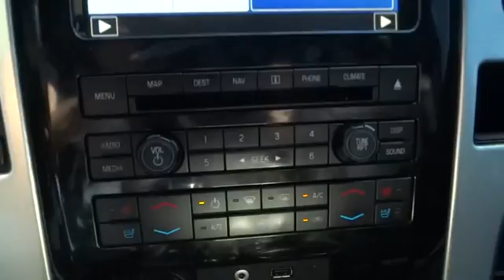2012 Ford F-150 Denver, Aurora, Parker, Highlands Ranch, Littleton, CO 78878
2012 Ford F-150 4WD SuperCrew 145 Platinum - Stock#: 78878 - VIN#: 1FTFW1ET4CFB64502

Platinum trim. Heated Leather Seats, Power Door Locks, Multi-CD Changer, Power Windows, Dual Zone A/C, Back-Up Camera, 4x4, Alloy Wheels, Trailer Hitch, Premium Sound System, 6-Speed A/T, 8 Cylinder Engine. CLICK NOW! KEY FEATURES ON THIS F-150 INCLUDE: 8 Cylinder Engine, 4x4, 6-Speed Automatic Transmission, Leather Seats, Premium Sound System, Multi-CD Changer, Power Door Locks, Power Windows, Back-Up Camera, Dual Zone A/C, A/C, Satellite Radio, Heated Driver Seat, Cooled Driver Seat, Heated Rear Seat Bucket Seats, Electronic Stability Control, Seat Memory, Heated Mirrors, Keyless Entry. EXPERTS RAVE ABOUT THIS F-150: The best selling trucks in North America for over 30 years. WHY BUY FROM US: Our large inventory and wide selection of models, along with competitive pricing, allow us to make you a great deal on the Ford of your choice. At Mike Naughton Ford, our goal is to assist you in making a confident decision. Our friendly, professional staff members are here to answer your questions and listen to your needs. Wherever you live in the Denver area, or if you're driving from Lakewood, Highlands Ranch, Centennial or Englewood, we're ready to serve you! Please confirm the accuracy of the included equipment by calling us prior to purchase.